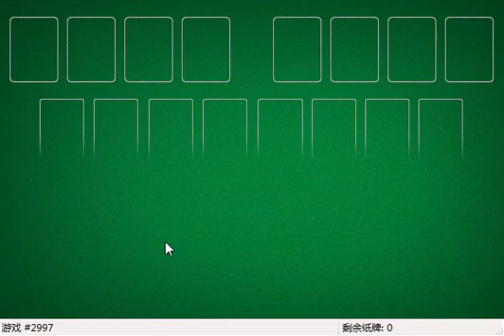How I solved FreeCell #31784